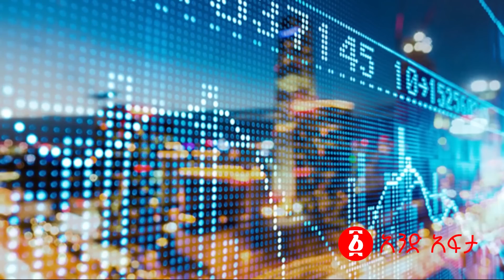“በፍጥነት ስልጣን መልቀቅ አሊያም . .” | ፑቲን 4ኪሎን አነቀ! አብይ እጅ ሰጡ? | አብይ ያማሰሏት ሽሮ ገነፈለች ጉድ መጣ! | Ethiopia